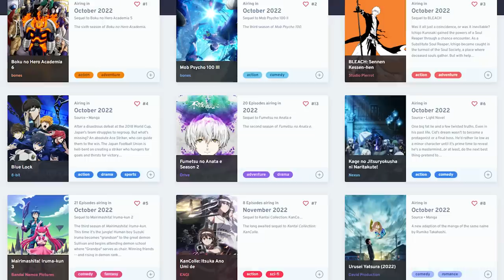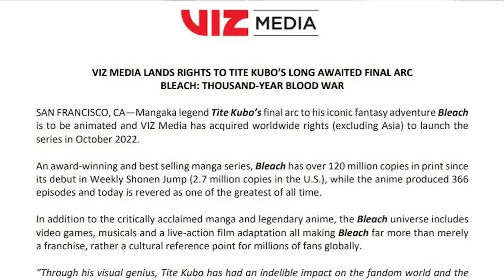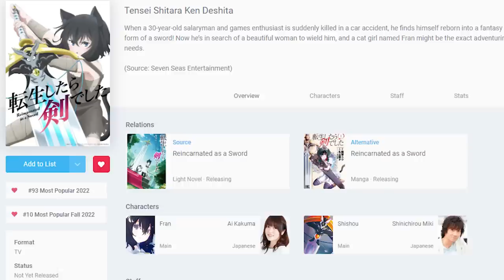Bleach Anime Might Be In BIG Trouble...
So who will get the Bleach Anime Licence Crunchyroll or Disney..
As hesitant as I am for making this video, I think it's an important and interesting video

- Bleach Analysis
- Bleach Discussions

SOCIALS